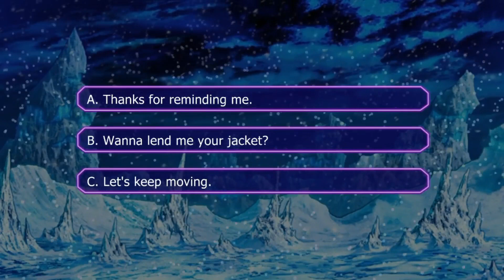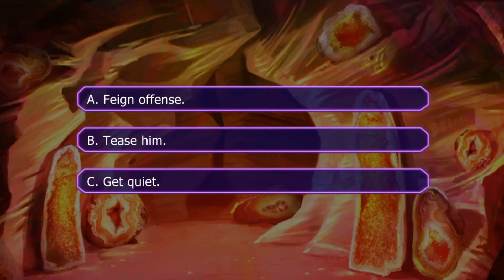Lovestruck: Starship Promise - Antares Fairchild (Alien MC) S2E10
Antares (Alien MC) Season 2 (final season):

Despite a rocky start, you find yourself under Antares' protection as you help him investigate a secret that could change the galaxy. But the more you uncover, the more you realize that Antares hasn't given you the whole picture. Will Antares trust you with knowing what's at the heart of this mystery? Can you follow the clues and stay one step ahead of the Union and their assassins? And what will happen with all the tension sparking between you and Antares?